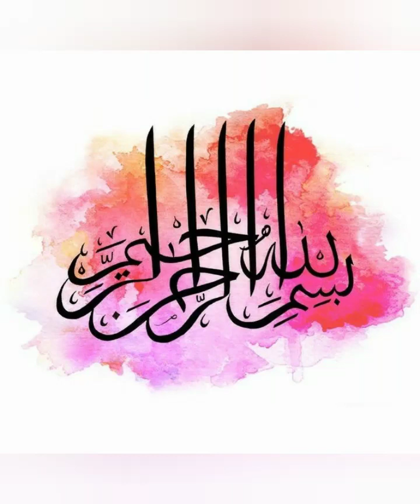🎀🎀neck design for kurti/ galy ke💞💞 design/ latest neck design/ 💞💞so elegant neck design /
neck design
galy ke design
kurti ke gale ki design
boat neck design
gale ke design 2024
neck designs
neck design cutting and stitching
gala design
galy k designs 2024
new blouse design
ladies high neck blouses
collar neck
gale ka design
galon me design